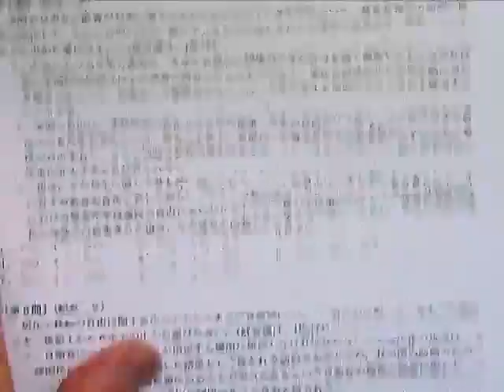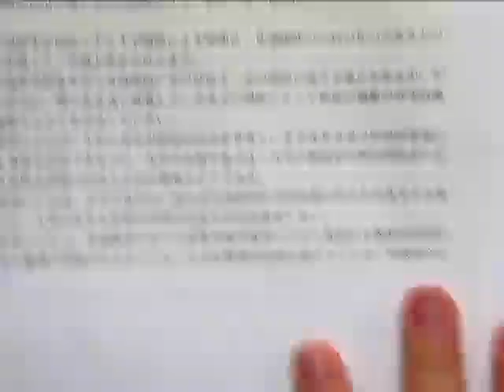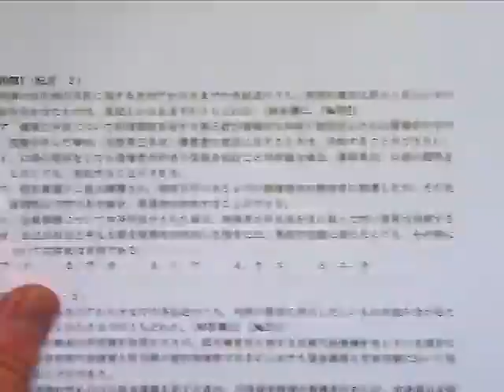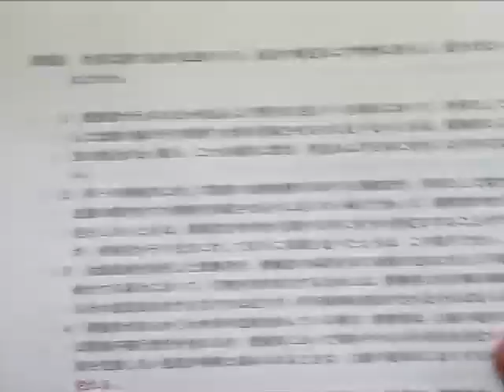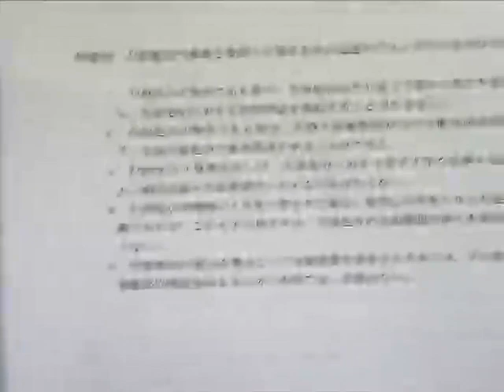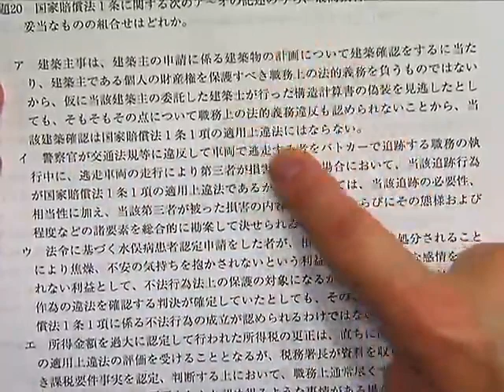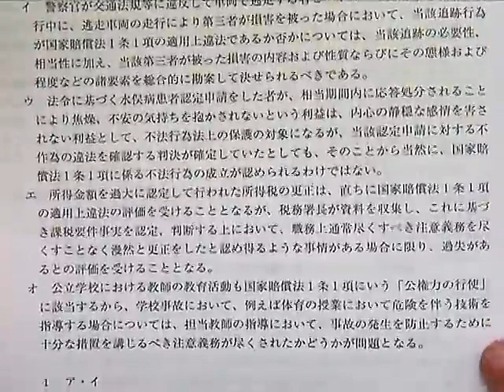【LEC行政書士】１ヶ月で受かる！司法試験学習のアドバンテージを行政書士試験に活かそう！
司法試験学習のアドバンテージを活かして短期間で、今年の行政書士試験に合格しましょう！
行政書士試験には、「憲法」「民法」「行政法」「商法・会社法」が出題されます。これらの択一問題を得意とする方は行政書士試験プロパーの対策を講じる必要がほぼありません！
隣接法律専門職の資格を念のため取っておこうと少しでも考えた方は是非挑戦しましょう！